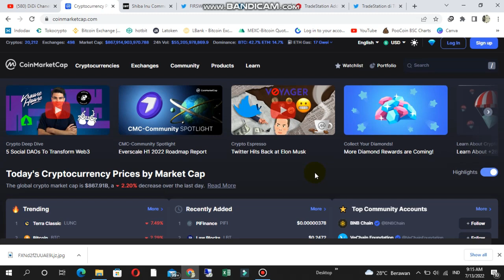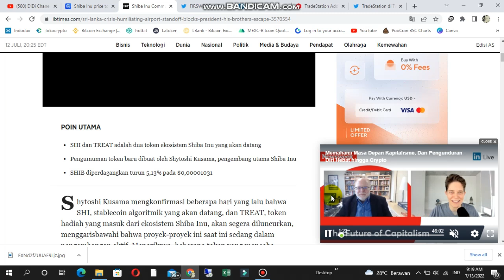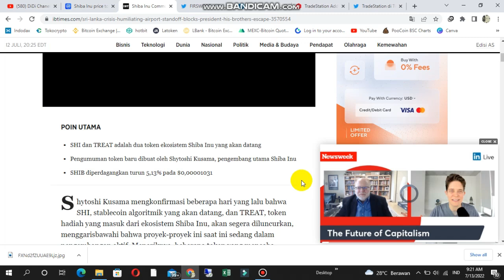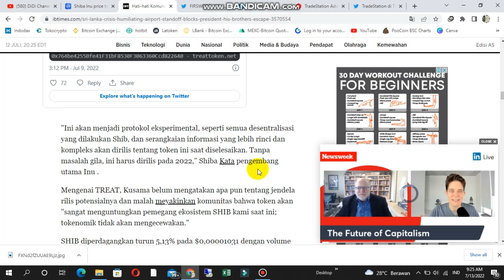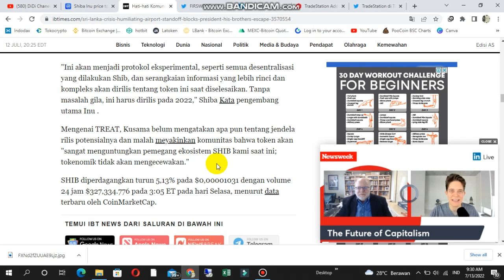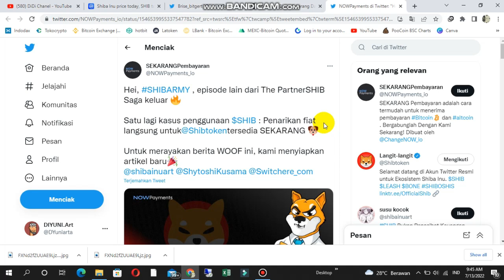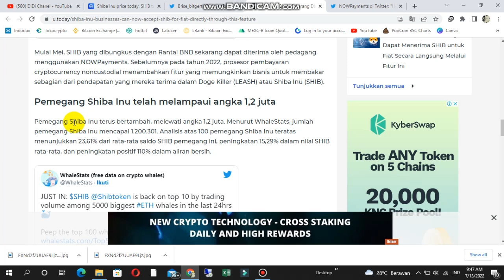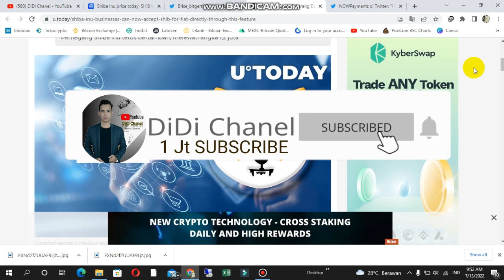TERTEKAN?| 💥DEV SHIBA INU (SHIB)?| INGATKAN INI...